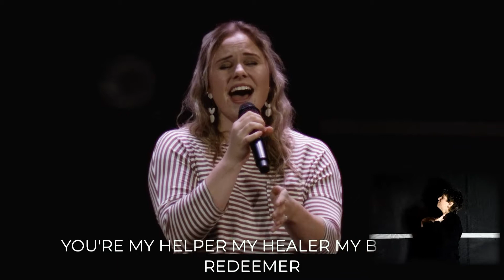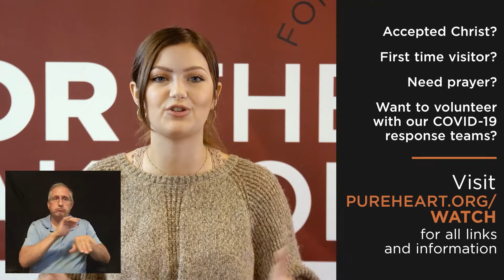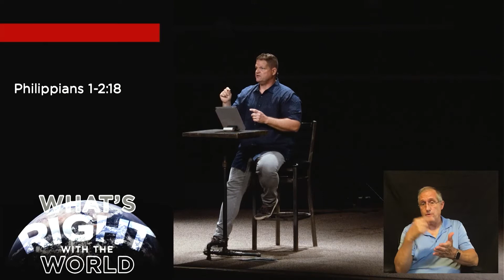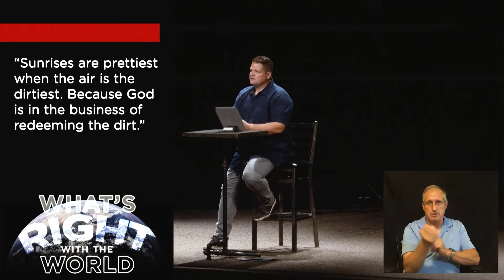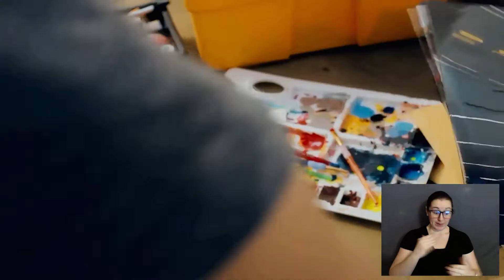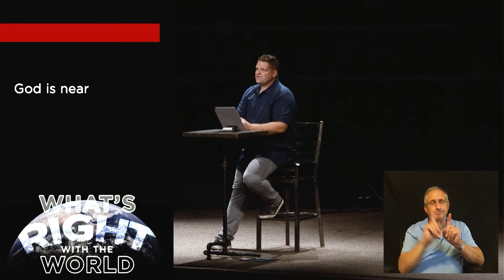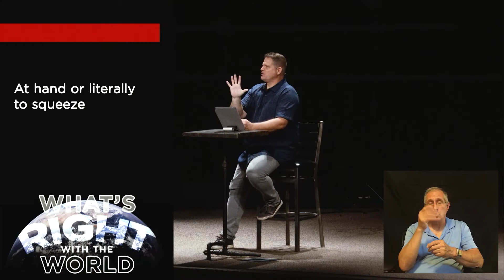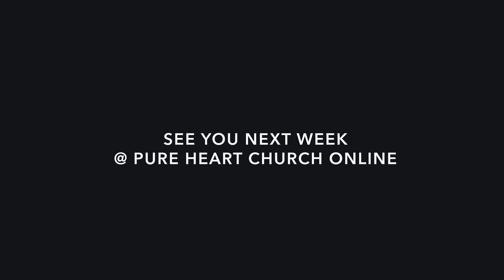Pure Heart Church ASL Interpreted - September 12th, 2020